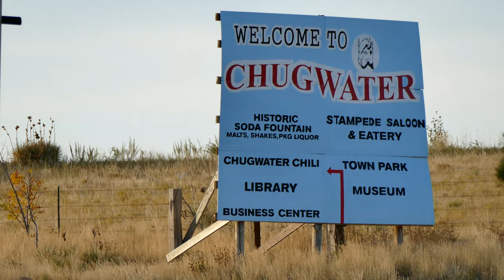Gunfight at the KC Corral. Wyoming Antelope Adventure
"The Boys" and I were looking for an early season hunt that wouldn't break the bank.  And we found a fun one, chasing speed goats with Forbes Outfitters around the prairie near Kaycee, Wyoming !
Lots of pronghorn, the "Hole in the Wall" country, the historic Occidental Hotel, and the Little Bighorn battlefield made for a fun trip.